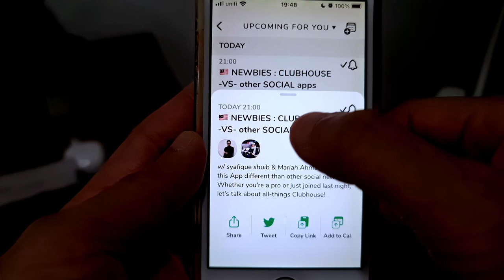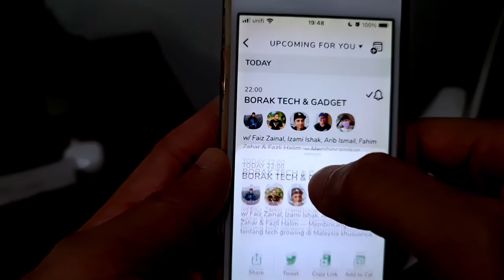vlog #15 - Perihal Sesi Borak Santai | Pizza Domino's | Aplikasi ClubHouse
Another random vlog about what's happening around me..,